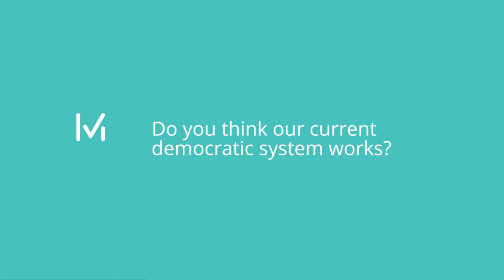The Voice of the People: How does MiVote Compare to Democracy in Australia Today?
MiVote's 2018 Goals: 3 Federal Senate Seats | 1 Million Members | 5000 volunteers | 6 Global Chapters

Join, support or volunteer at MiVote.org.au